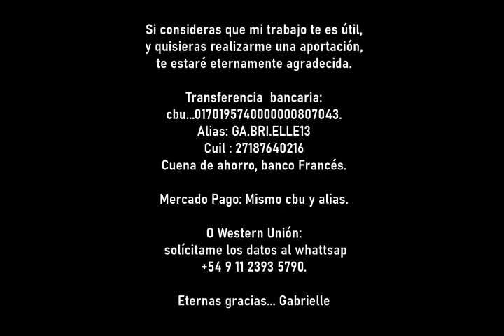Completo enseñanzas, de Neville Goddard. Parte 4. Voz: Gabrielle Ríos